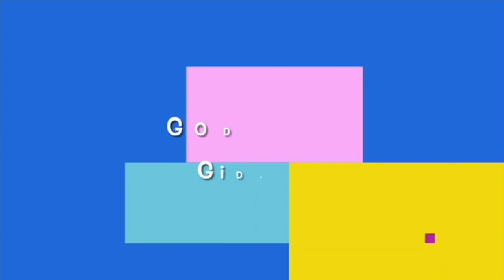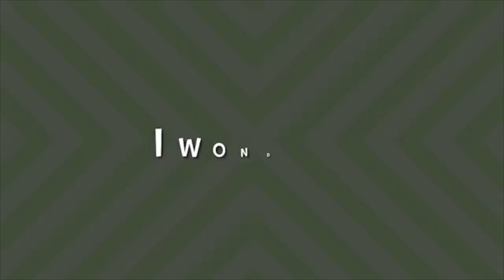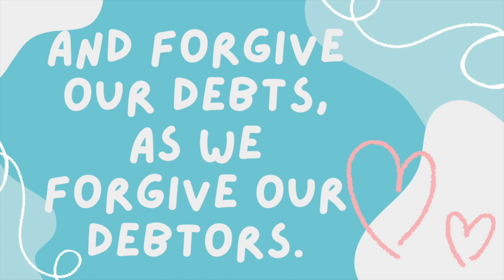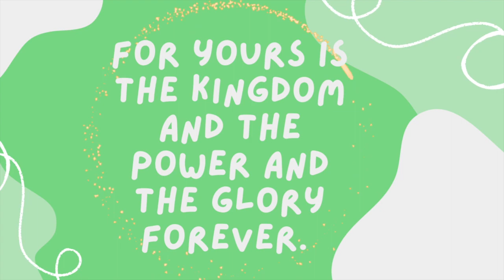Church for Littles: God Calls Gideon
Join us for Church for Littles Shorts as we explore the *true* story of how God helped Gideon to be courageous, just as God helps us to be courageous! We'll do a science experiment, learn a verse, and sing a song.

Parents: This video is intended to assist you with your family's faith formation at home. Watch the video, read the Bible story, do the activities together, then join us at church on Sunday*, we will reinforce what you have been learning together all week!
*Nampa First Church of the Nazarene; nampafirst.org